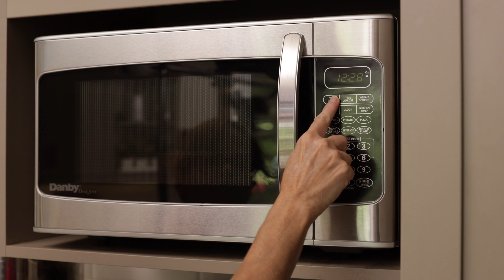ENCHILADAS VERDE EXPRESS 🌶 Recette facile rapide micro-ondes La petite bette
La petite bette cuisine sa recette des enchiladas verde rapide et facile, enchilada mexicaine au micro-ondes, une recette de gratin nourrissant au poulet, fromage, épices taco, Tabasco, que toute la famille adore.

Recette complète sur le blogue:

Une recette développée, produite et présentée dans le cadre d'une production et collaboration pour notre client, Tabasco® Canada. Merci à Tabasco® de pimenter nos vies et nos recettes et de laisser libre cours à notre créativité! Pour plus de recettes gourmandes et rapides avec Tabasco Canada, aller au

Pour plus de recettes La petite bette x Tabasco® , pour obtenir un coupon-rabais de 1$ sur votre prochaine bouteille et pour participer au concours pour gagner un micro-ondes Danby (résidents canadiens uniquement, concours ouvert jusqu'au 24 septembre 2020) , cliquer

Toutes les recettes qui apparaissent dans nos capsules web peuvent être trouvées sur notre blogue:

Notre équipements:
Mon kit  pour production vidéo, photographie & Vlogs:
Filtres ND
Camera pour Vlog
Lentilles pour Vlog!
Micro shotgun Sennheiser MKE600
Micro Vlog
Sennheiser Lavalier

                  Garota Carioca, Elevador